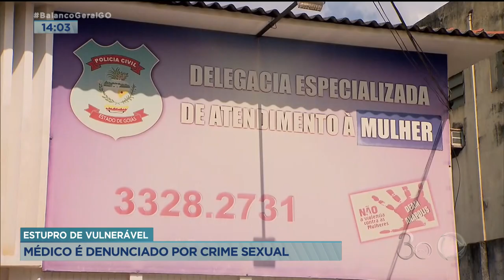ESTUPRO DE VULNERÁVEL: MÉDICO É DENUNCIADO POR CRIME SEXUAL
A PROMOTORIA DO MINISTÉRIO PÚBLICO OFERECEU DENÚNCIA CONTRA O MÉDICO SUSPEITO DE ABUSAR SEXUALMENTE DAS PACIENTES DURANTE AS CONSULTAS, EM ANÁPOLIS. OUTRAS DENÚNCIAS DEVEM SER OFERECIDAS NOS PRÓXIMOS DIAS. A PARTIR DE AGORA O GINECOLOGISTA SE TORNA RÉU DO CASO.